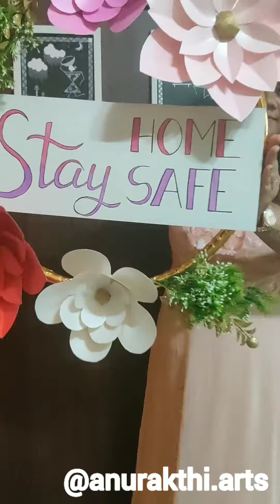THE QUARANTINE MOVIE from BENGALURU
Quarantine movie from artists at Bengaluru.
The Coronavirus situation has made us artists too sit at home, just like you all. But we will make sure to keep you entertained even then. Stay home, Stay Safe !
Video Credits :
Initial idea:  @ranjana_makeover and @harshithagowda_official
Concept/script/coordination/editing:  @chaitra.girish.1

Artists:
Abhishek SN @snabhi (Photographer)
Anvitha Sagar @anvithasagar (Actress)
Nithesh Naidu @nitheshnaidu (Photographer)
Aarohi Nayaran @aarohi_narayan (Actress)
Rashmi Anooprao @arulaa_by_rashmianooprao (Designer)
Chaitra Girish @chaitra.girish.1 (Makeup artist)
Ranjana Venkatesh @ranjana_makeover (Makeup artist)
Harshitha Gowda @harshithagowda_official ( Actress)
Kavya Harish @ragasutra_by_kavyaharish (Designer)
Priyanka @anurakthi.arts (Creative backdrops / crafter)